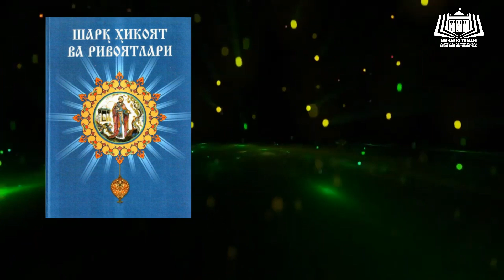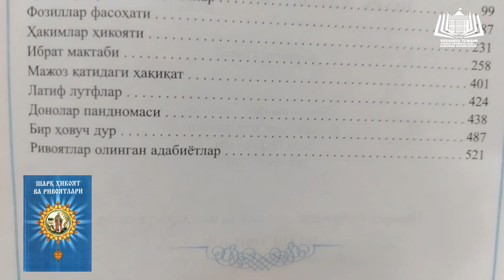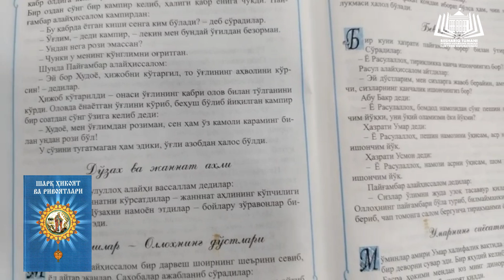booktreyler Sharq hikoyat va rivoyatlari kitobi asosida tayyorlandi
Beshariq tumani axborot-kutubxona markazi AKT va raqamlashtirish bo`limi
Бешариқ тумани ахборот-кутубхона маркази. АКМ.